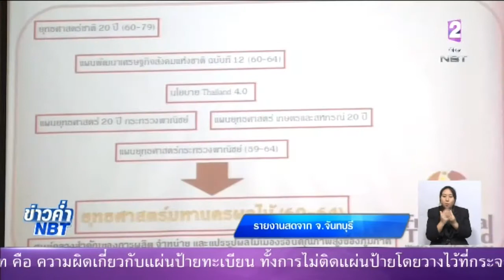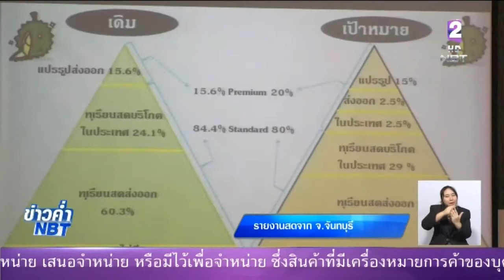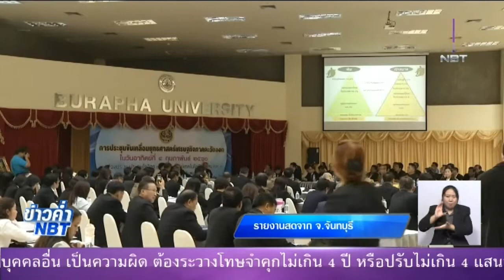พลโท สรรเสริญ แก้วกำเนิด รักษาราชการอธิบดีกรมประชาสัมพันธ์ ลงพื้นที่ จ จันทบุรี ตรวจความพร้อม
พลโท สรรเสริญ แก้วกำเนิด รักษาราชการในตำแหน่งอธิบดีกรมประชาสัมพันธ์  ลงพื้นที่ จ.จันทบุรี ตรวจเยี่ยมความพร้อมก่อนการประชุมคณะรัฐมนตรีนอกสถานที่ 5-6 ก.พ. นี้